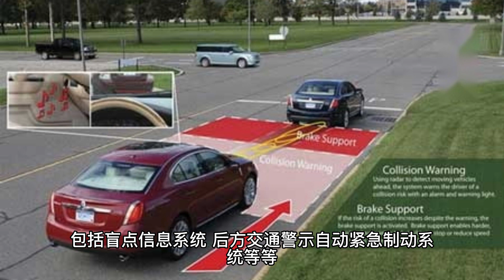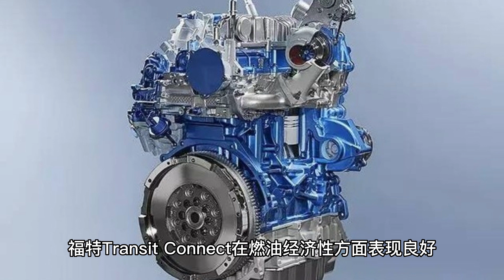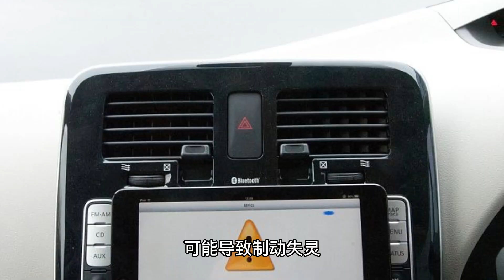"2023 FORD TRANSIT CONNECT 车评：商务利器再进化 - 出色搭载能力与多功能空间的最佳商用伙伴！"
车评：2023年款福特Transit Connect是一款商用车辆，有两种车身类型可供选择：货车和客车。它配备了一台2.0升四缸发动机，最大输出功率162马力，与8速自动变速器匹配。它还提供前轮驱动或全轮驱动的选择。据福特官方网站介绍，该车的最大承载能力为1,610磅，最大拖车重量为2,000磅。

在内饰方面，2023年款福特Transit Connect提供了不同的座椅配置，包括两排座椅和三排座椅。根据不同的座椅配置，该车可以容纳最多七名乘客。在安全性能方面，该车配备了一系列标准和可选的安全功能，包括盲点信息系统、后方交通警示、自动紧急制动系统等等。

总的来说，2023年款福特Transit Connect是一款功能齐全、可靠的商用车辆，适用于需要高负载能力和灵活性的商业应用。